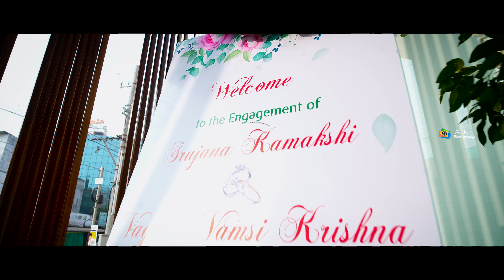Best Telugu Engagement Film 2023 | Srujana & Vamsi by ARK Photography | Telugu Wedding | 4K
Srujana💕Vamsi Wedding  Promo | ARK Photography |